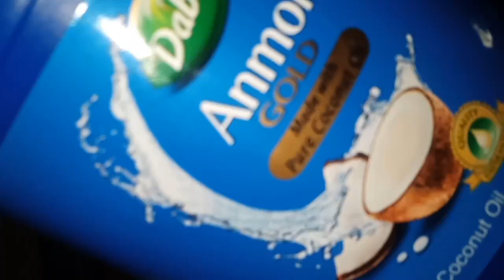Super Duper Amazing Hair Regrowth Onion Oil & Instantly Control Hairfall | Natural DIY Onion Oil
Business & Collabration

@@My Hair Care Videos must watch @@